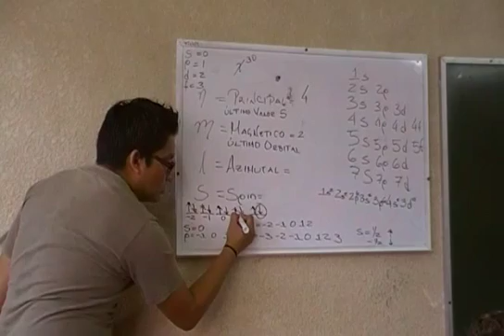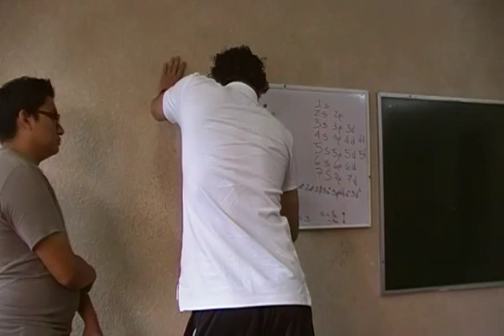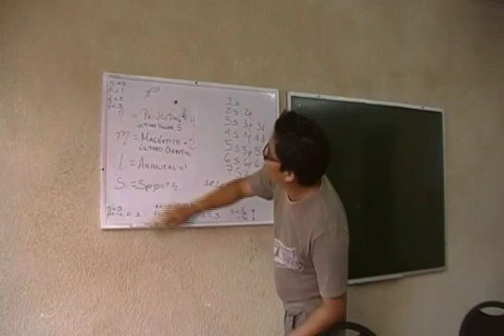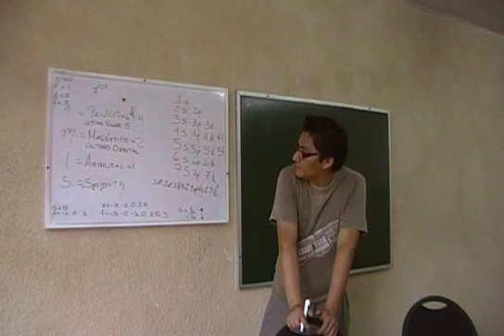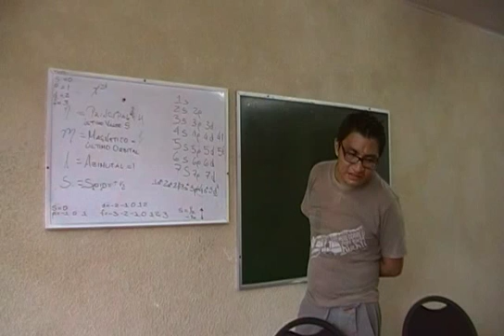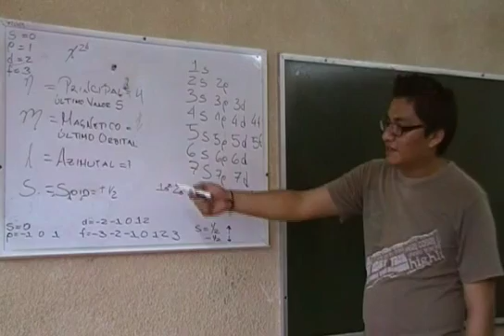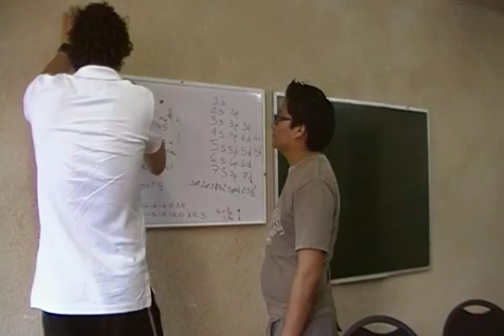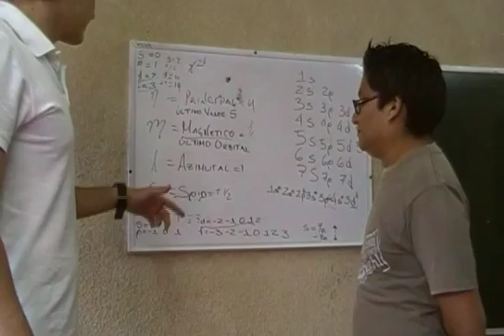quimica dvd 19